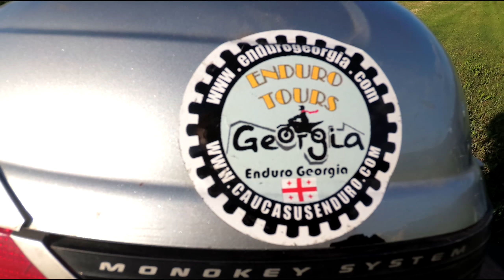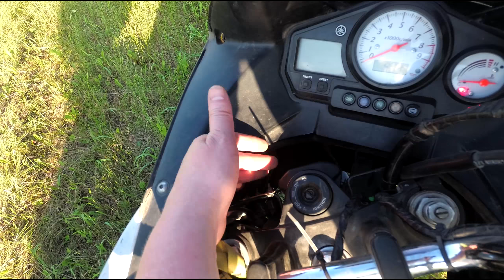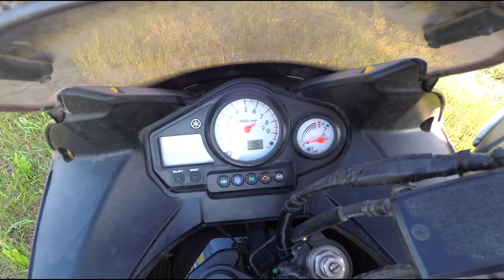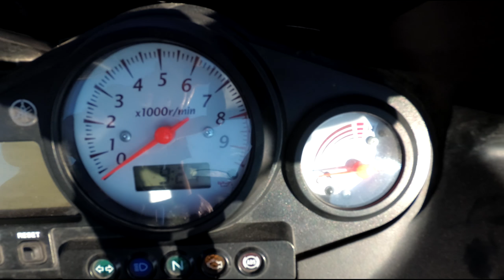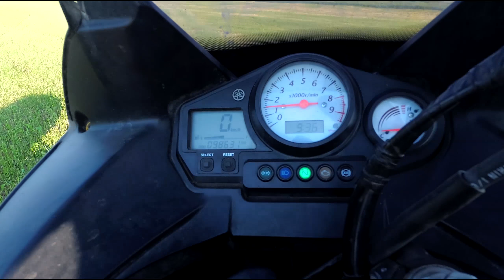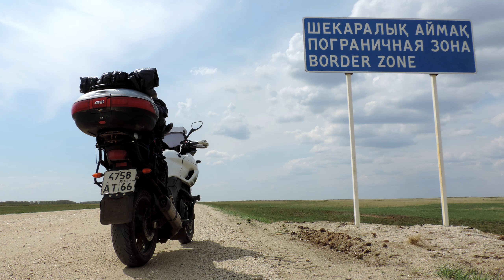Мотоцикл «YamahaTDM-900» 100000 км пробега. Пять стран мира на мотоцикле YamahaTDM-900 | TDM-900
Мотоцикл «YamahaTDM-900» 100000 км пробега. Пять стран мира на мотоцикле YamahaTDM-900
АХА : ) здорова всем!
- этот мотоцикл куплен в Самаре в мотосалоне Ямаха, в феврале 2012 года (было -33 градуса) … и с 2012 года по 2016 год я столько пережил с этим мотоциклом … дожди, заморозки, нереальная жара за 50 градусов… завел и поехал
Двигатель 900 кубов дефорсирован он просто вечный!
ABS – выручало 1000 раз! Просто, когда экстренная ситуация по инерции зажимаешь резко передний и задний тормоз … я на YBR-125 много раз так падал …. А тут ровная отработка и остановка!
Этот мотоцикл открыл: Киргизию, Таджикистан (АК-БАЙТАЛ 4655 м), Грузию и Азербайджан …, и он никогда … никогда меня не подводил!
Домбаровская Дивизия РВСН, ЗАТО Ясный (я бал много в таких районах размещения МБР, но этот Самый мой любимый)
2015 год Юбилей Байконура 60 лет!
За плечами пять стран мира и 245000км за 10 лет поездок на мотоциклах! (дожди, холода (-2), криминал, поломки, ядовитые животные, жара (+57), решения раздутых проблем с МВД, ФСБ...как бы тяжело не было всегда возвращаюсь на базу своим ходом!
   Поехали!!!...